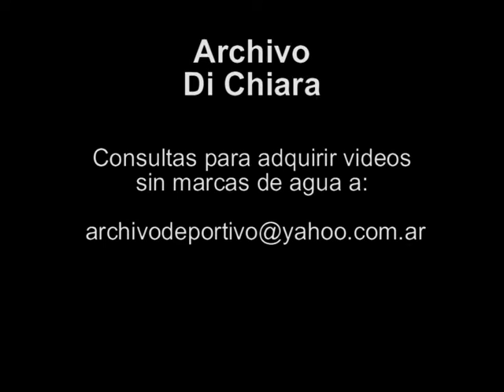Noticiero Titulos del dia 6 de julio de 2007 V-05010 DiFilm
Código: V-05010